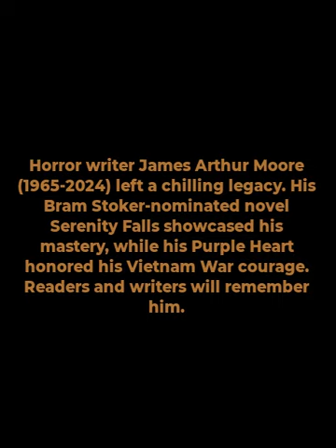James A. Moore, Prolific Author of Over 50 Fantasy and Horror Titles, Dies at 58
James Arthur Moore (1965–2024), an American horror novelist and short story writer, left an indelible mark on the literary world. His achievements include:

Bram Stoker Award Nominee: In 2003, Moore’s book Serenity Falls earned him a nomination for “Best Novel.” Additionally, his novella Bloodstained Oz, co-authored with Christopher Golden, was nominated for “Best Long Fiction” in 2006.
Prolific Author: Moore penned numerous novels and novellas, including Subject Seven, Vendetta, and Deeper. His works often found homes with small press publishers like Earthling and Cemetery Dance.
Vietnam War Veteran: Enlisting as a teenager, Moore fought in Vietnam and survived severe injuries from mortar shells. His courage earned him the prestigious Purple Heart.
Here’s a concise table summarizing his life:

Table

Occupation Writer
Genres Horror, Fantasy, Science fiction
Notable Works Serenity Falls, Bloodstained Oz (with Christopher Golden)
Awards Bram Stoker Award nominations
Legacy A mentor, a marksman, and an avid hunter and fisherman